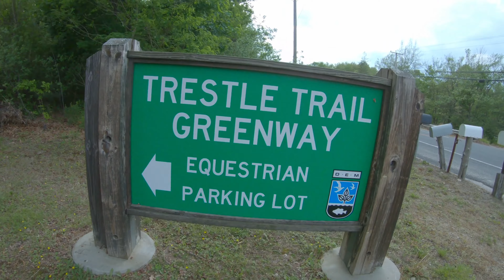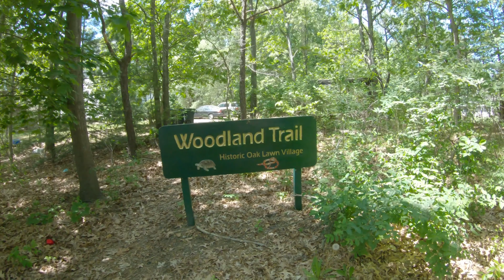New Scooter Gorgeous Day and a Trip to Connecticut - Summer Electric Unicycle Ride on the Gotway EXN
an amazing ride to connecticut and back on the trestle rail trail! a couple new riders and some beautiful sights and sounds

Whether you are from New England, are visiting, or just want to meet like minded individuals, join our amazing community!